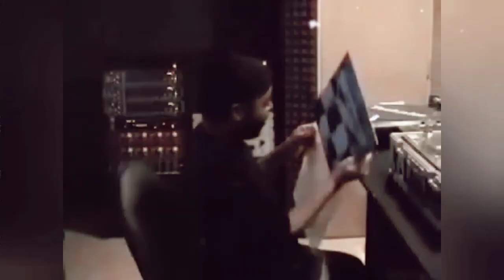Flying Circus (Title Track) | Flying Circus LP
New CartoonHeads track with a verse from both The Fat Controller & Least Def

Taken from our Flying Circus Compilation Album

Out on all streaming services now as well as Bandcamp & Youtube!

Lyrics by The Fat Controller & Least Def
Produced, Mixed & Mastered by CartoonHeads

Video by CartoonHeads
Art created with AI then modified (adding titles, etc.)